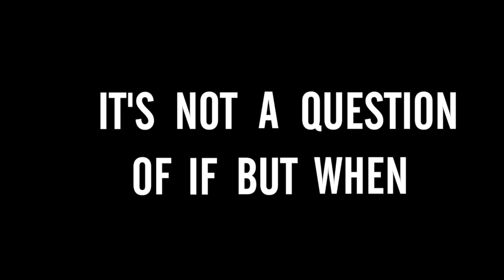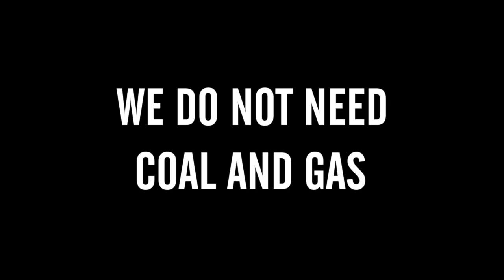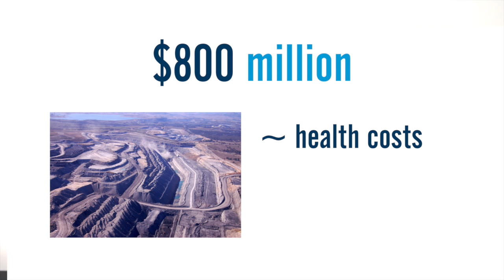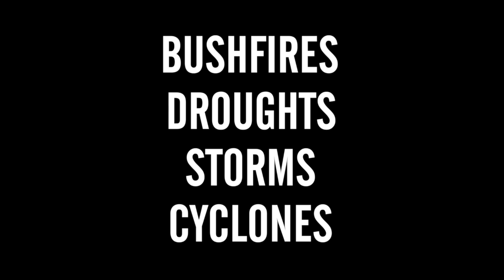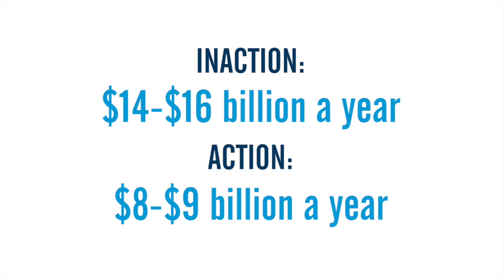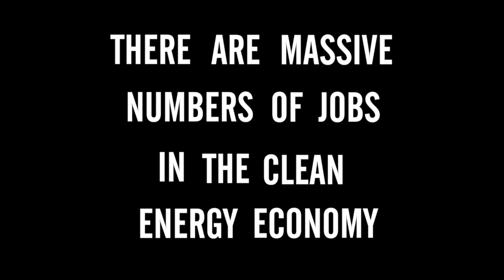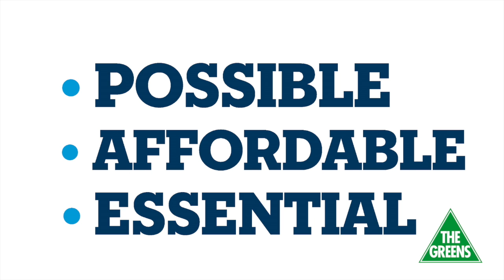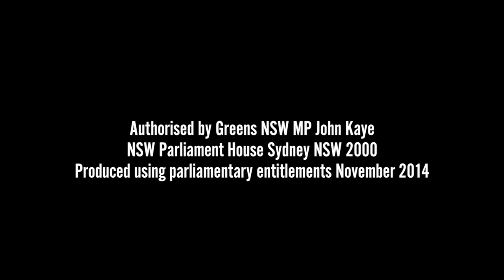John Kaye: 100% Renewable NSW workshop presentation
Presentation by Greens NSW MP Dr John Kaye on why a 100% Renewable NSW is Possible Affordable and Essential.